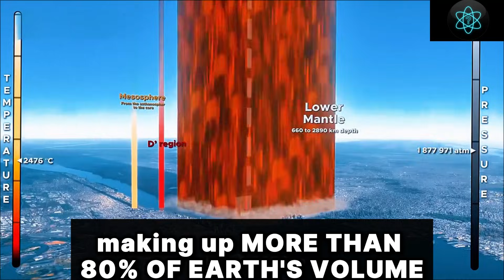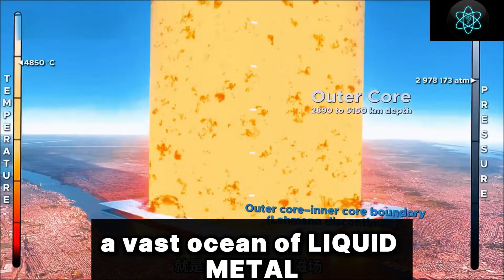We Dug Through the Earth: Here’s What We Found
Explore Earth layer by layer—from the crust to the blazing hot inner core.
In this video, we reveal what actually lies beneath our feet: the mantle, the asthenosphere, transition zones, the liquid outer core, and the solid 6,000°C inner core.
Learn how seismic waves uncover Earth’s secrets, how deep the planet really is, and how high 6,000 kilometers would be if measured upward into space.
A cinematic journey through physics, geology, and pure discovery.